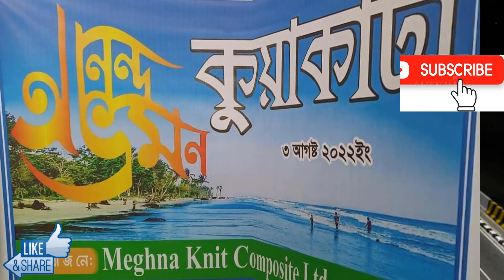Padma Bridge_Bangladesh _Night View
The Padma Bridge_ Bangladesh _Night View (Really amazing)

This is mainly discussion platform of Supply Chain Management related Topics. Suitable for Supply Chain Management [Store, Warehouse, Procurement and Logistics] professionals.